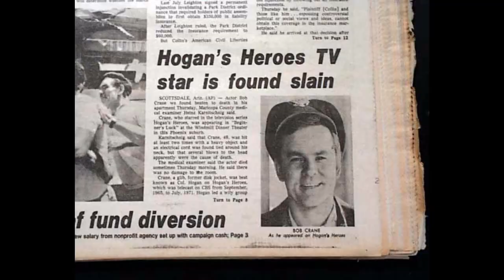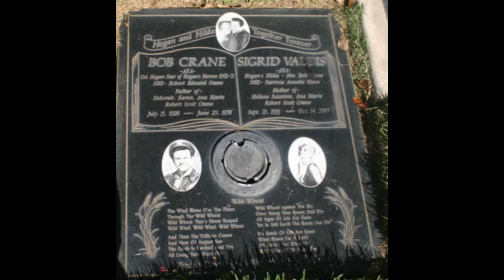Bob Crane (Hogan Heroes)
The life and death of Bob Crane